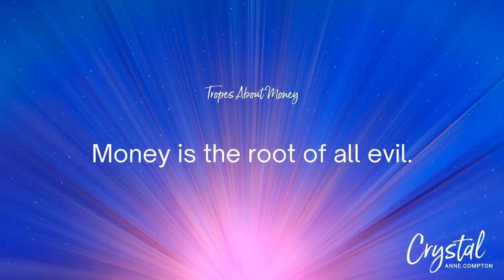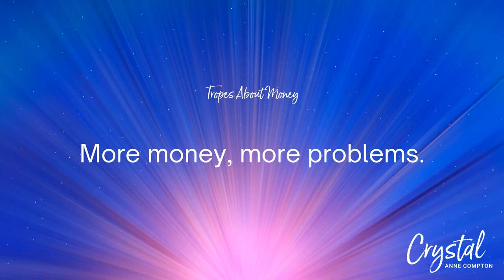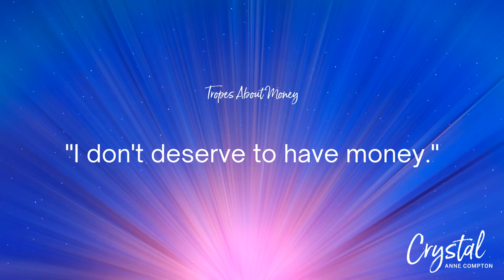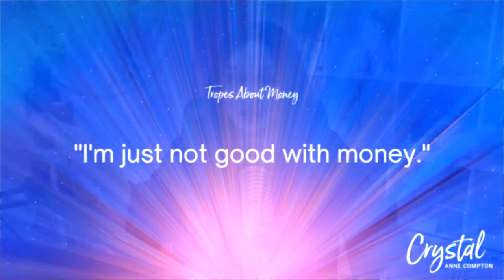Let me tell you how to manifest more money! (Abundance Ceilings, Tropes, and The 8 Laws of Money)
This video is so juicy! It's for everyone wanting to get clear about their relationship to money and to know how to work with the energetic laws of money so they can start attracting more, RIGHT NOW.

Find Life Magnetics Podcast wherever you listen to podcasts or go